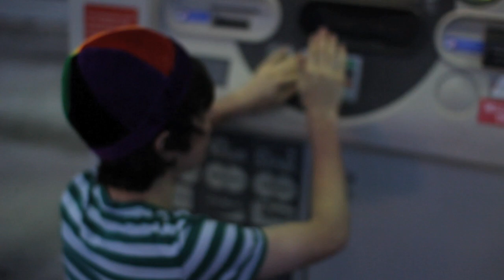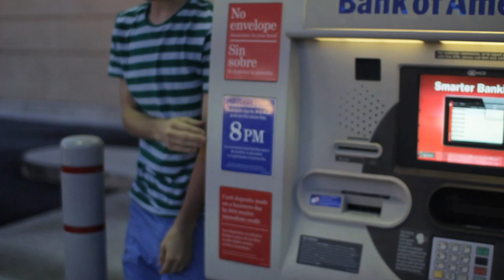I Used To Think (The Rap) - Bloopers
Yes, that's a garbage bag in place of a dress shirt!